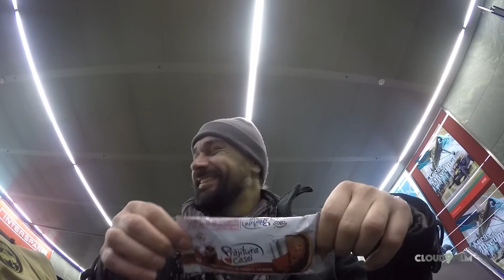teaser epiodul 6 - FARA Bani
Web reality series. Comedy. Adventures. Stunts.Travel. "Decat" pe net! "Only" on internet!
Starring: Bogdan Albulescu and Radu Micu
Supported: Alex Fotea
Production company: Cloud9film